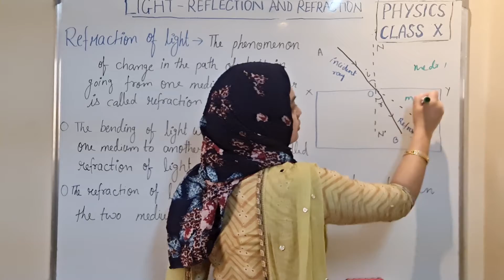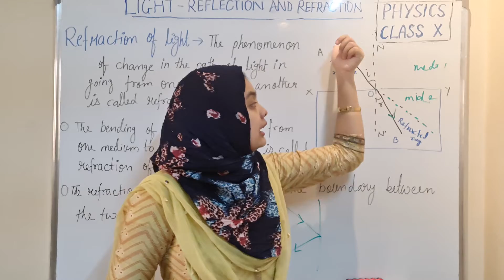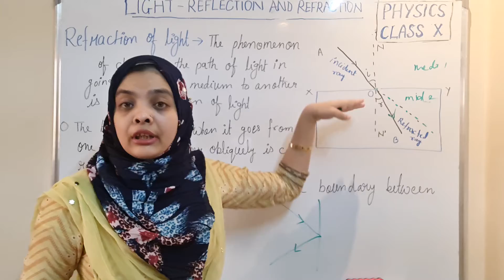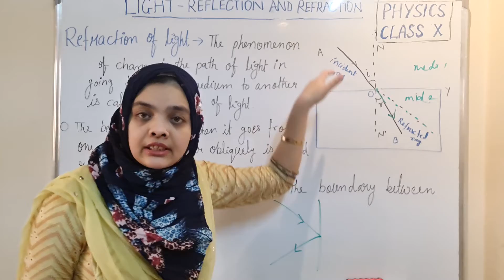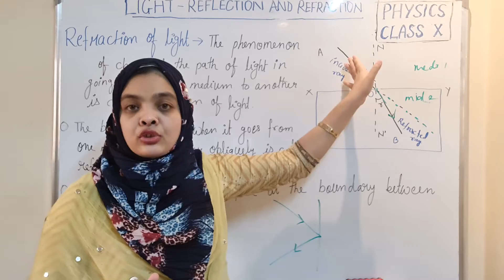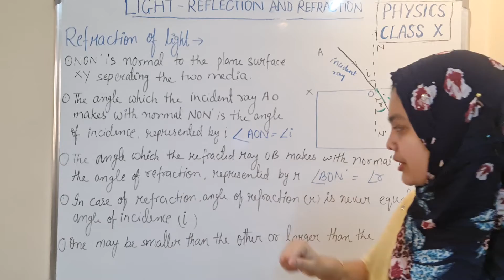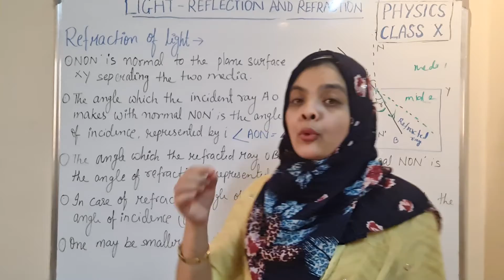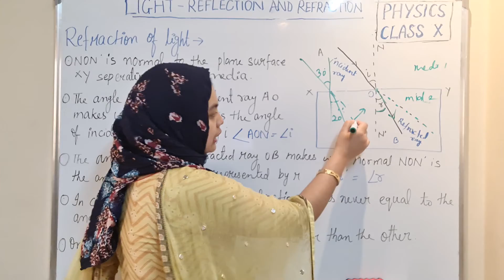Physics/CBSE Class 10th/Light-Reflection and Refraction/INTRODUCTION OF REFRACTION OF LIGHT